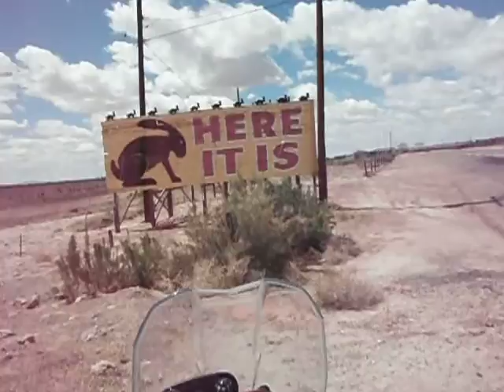Jack Rabbit Trading Post, Old Route 66 on a Tiger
Heading West on old Route 66 towards the famous Jack Rabbit Trading Post in Joseph City, AZ on a Triumph Tiger in April 2012